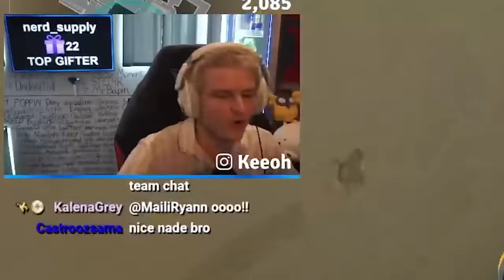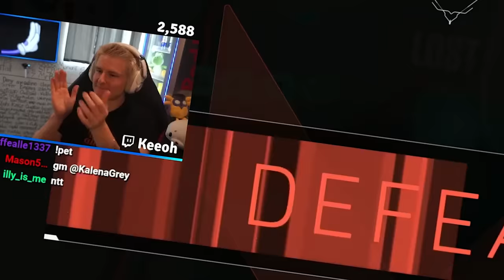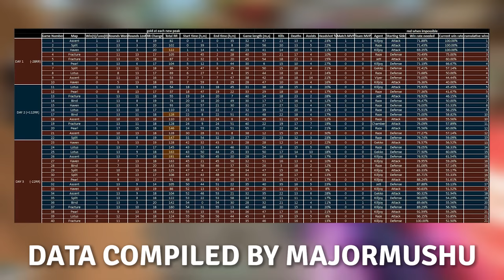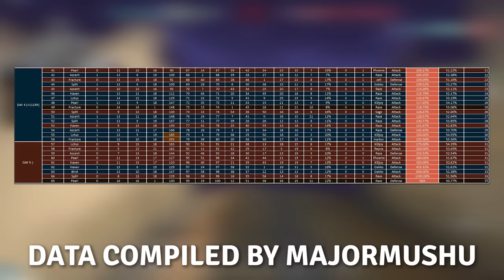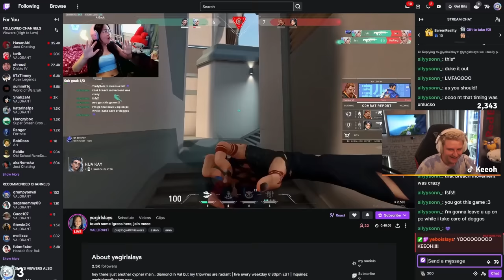RADIANT in 100 hours or lose $1000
DAY 1: 0:00
DAY 2: 06:49
DAY 3: 14:49
DAY 4: 20:51
DAY 5: 28:33